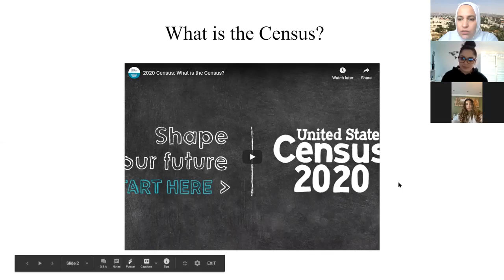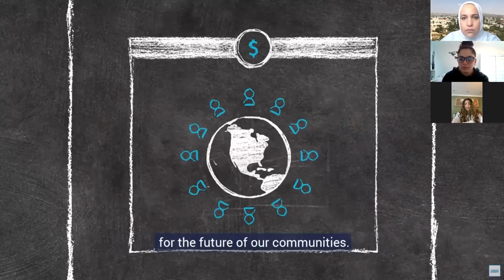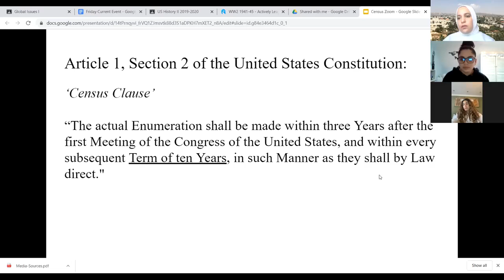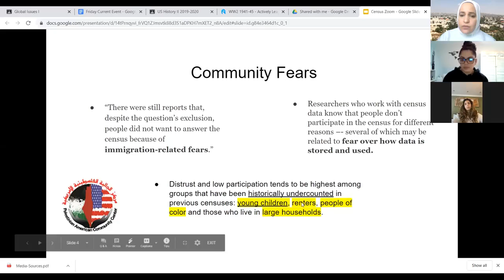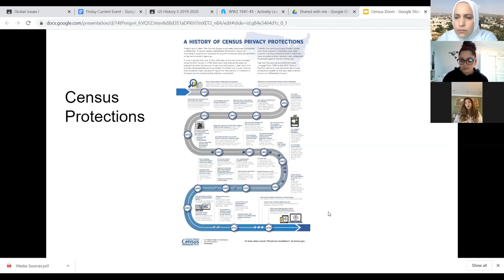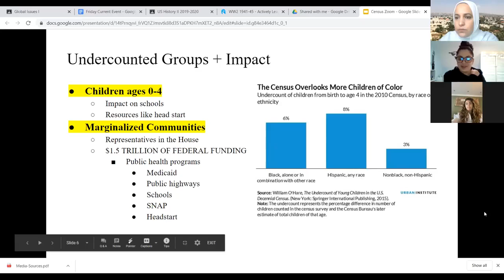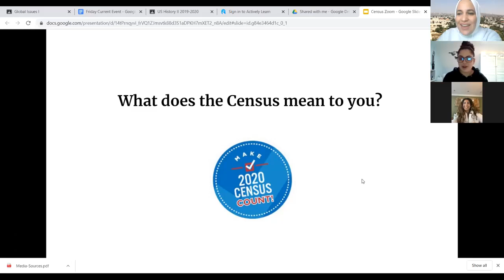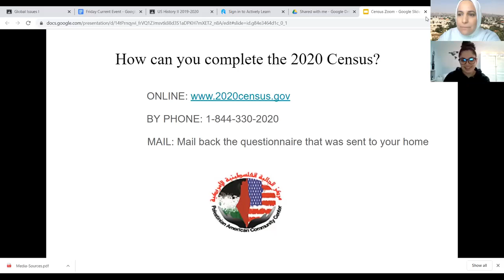Census-sational Vlog 6: Getting Candid about the Census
In this video, Ahlam Yassin guides a discussion on the 2020 Census, community empowerment and the notion of identity. Make sure to complete your 2020 Census today to secure funding for your community and to ensure a better future for yourself and your family. The census is SAFE, EASY and IMPORTANT. Log on to 2020census.gov now to complete your census form.